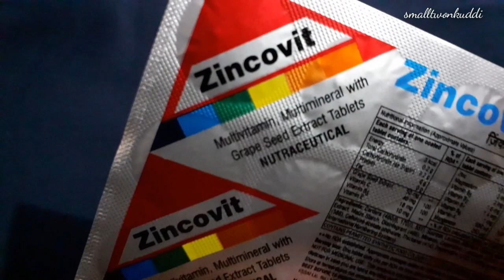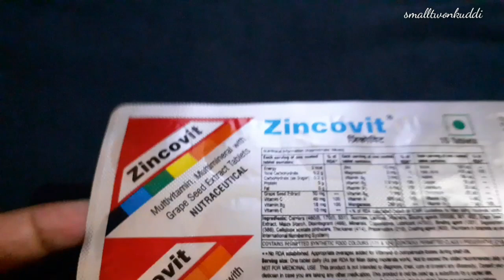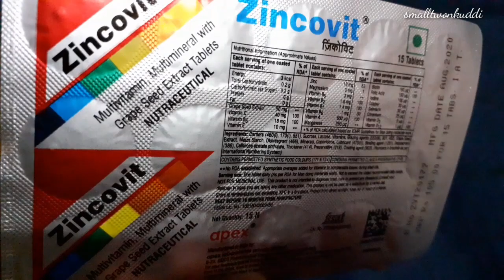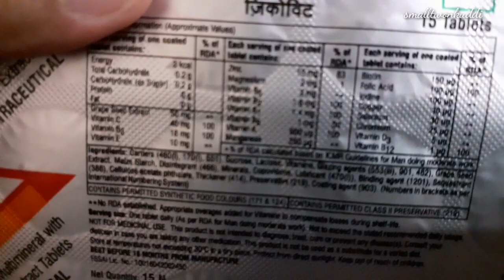zincovit Multivitamins Multiminerals tablet Review / Benifits / side effects/ precaution/ price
Ingredients and Benefits

Zincovit tablet is a multivitamin and multimineral supplement.It comprises of essential vitamins and minerals with added benefits of grape seed extract.

Zincovit tablet contains vitamins A, B1, B2, B3, B5, B6, B12 C, D3, E, Folic acid, and blends of minerals such as zinc, magnesium, manganese, iodine, copper, selenium, chromium and grape seed extract.

It is used for the treatment and prevention of vitamin and mineral deficiency due to poor diet, malnutrition, pregnancy, and after surgeries & operations. It also acts as an immunity booster and impro...

Zinc is essential for maintaing body's defensive (immune) system to properly work. It also plays a role in cellular function, wound healing, metabolism of carbohydrates and for sensing taste and smell...

Vitamins are essential for immunity, good vision, nerve function, blood formation, and other physiological functions. These are essential nutrients body requires for overall well being. It helps in th...

Minerals are essential key components body requires for performing various physiological functions. They are crucial for cell growth & multiplication, blood formation, hormone & enzyme secretion, prop...

Grape seed extract has excellent antioxidant properties it helps in healing, protects cells from damage and may be beneficial in many diseases.

top 5 Beard oils review

Limcee tablet 500mg Review1 Rs mein khud ko corona virus se bachayen

agar video Pasand Aaye to like jarur Karen 👍

is video ko jyada se jyada share Karen ☺️